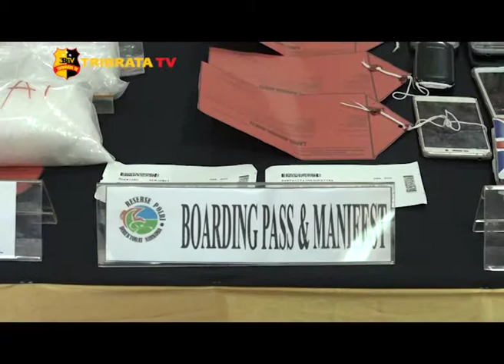WANITA ASAL MALAYSIA SELUNDUPKAN 994 GRAM KETAMINE DI BANDARA SOETTA